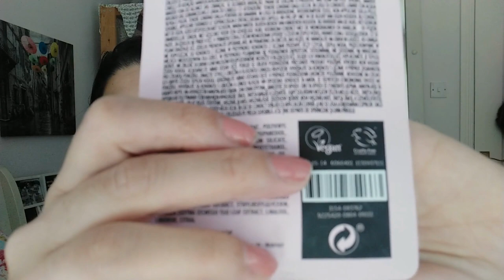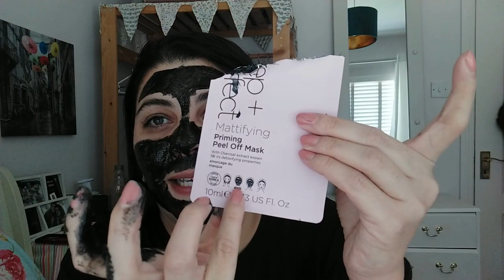Mascara Facial Vegana